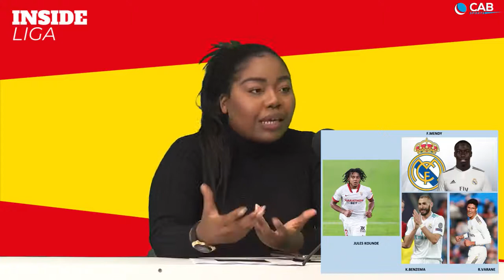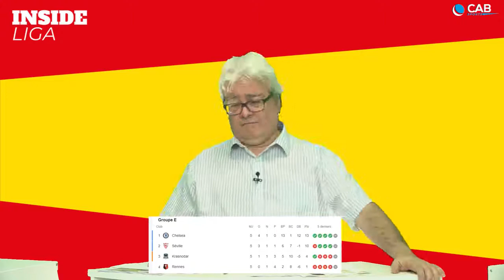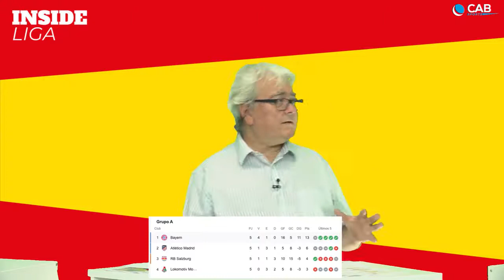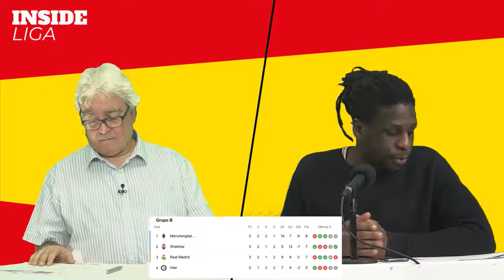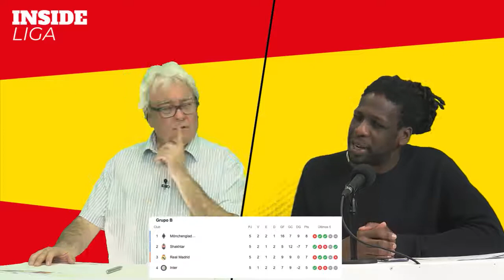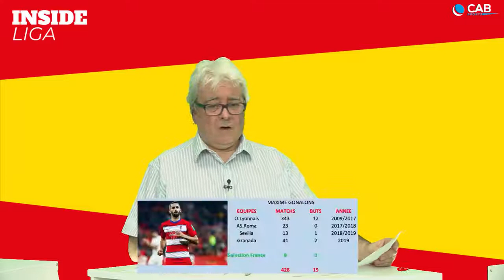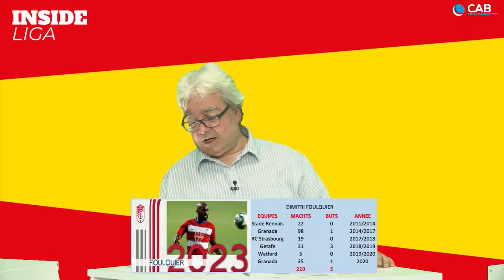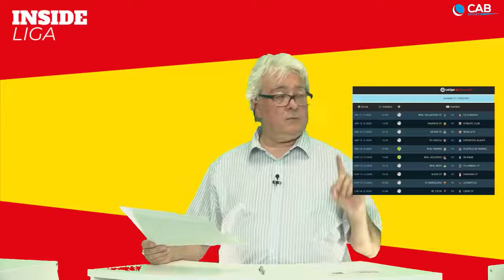Inside Liga avec Juan Jose Dorado (081220)